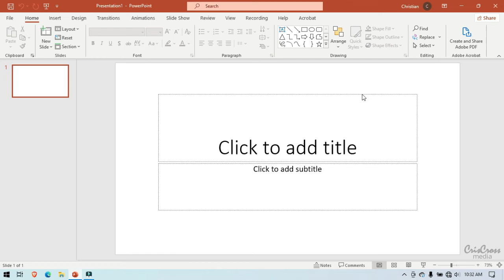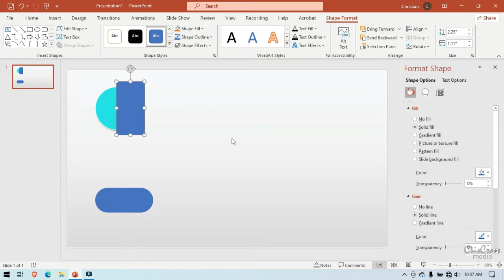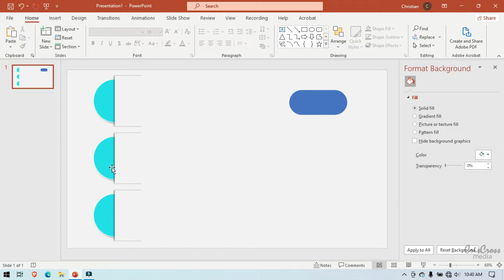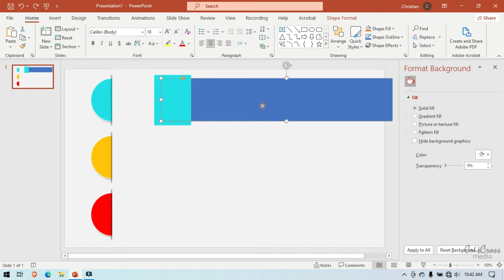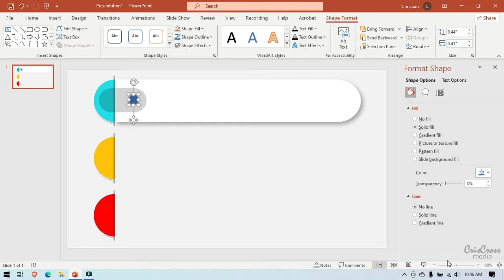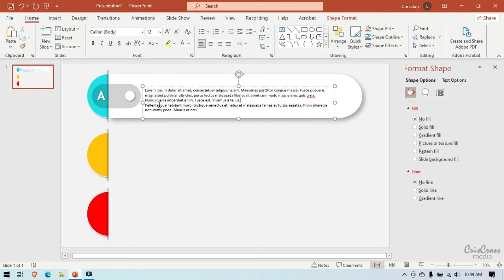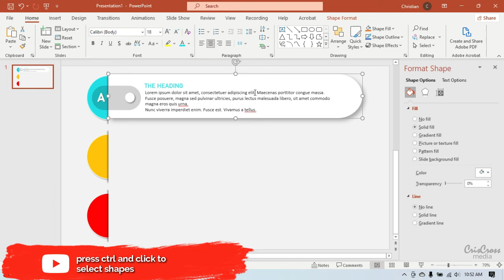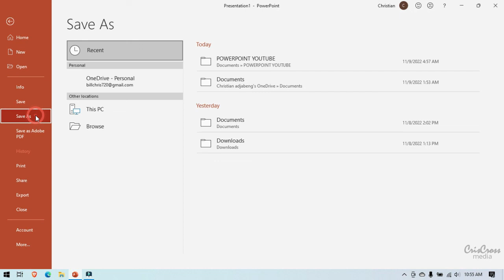FULL VIDEO - How to Design beautiful Microsoft PowerPoint presentation templates Part 16